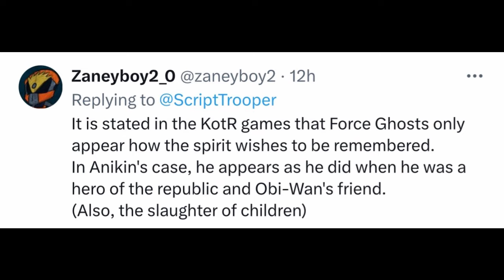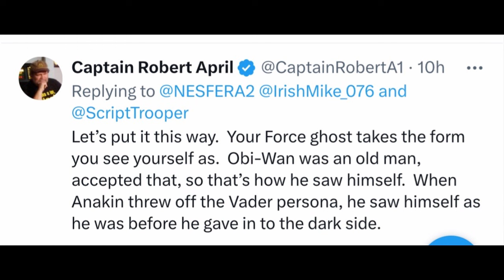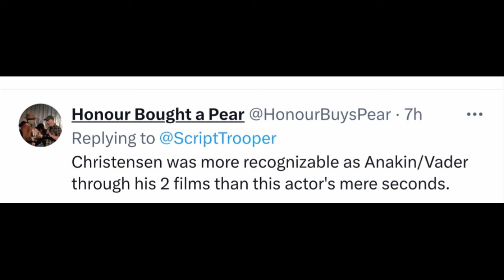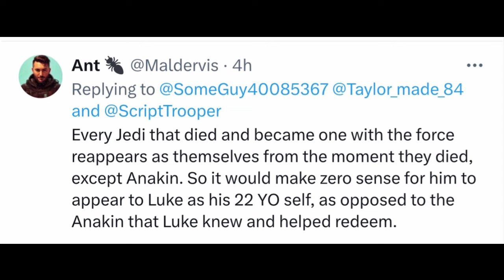The Anakin Force Ghost Controversy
Unnecessary and Silly.

Check out the Star Wars sequels re-imagined on my channel as well as all my other content!